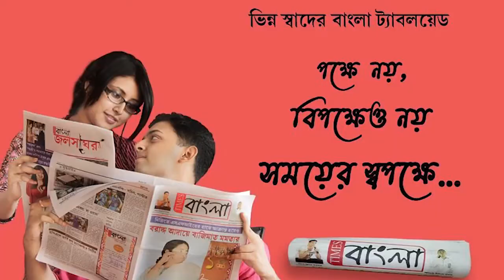বাতিল প্লাস্টিক কারখানায় ভয়াবহ আগুন